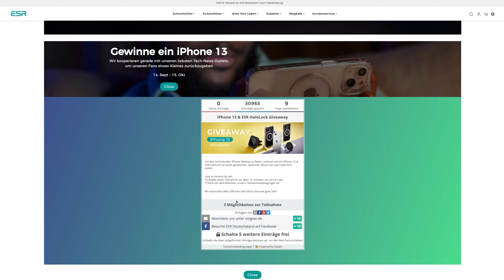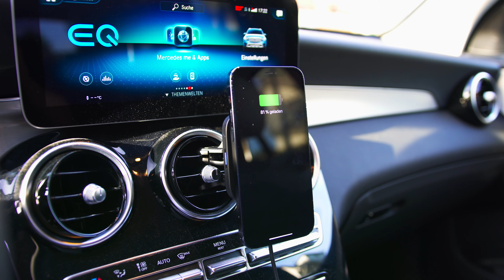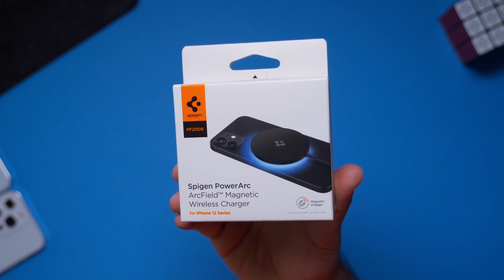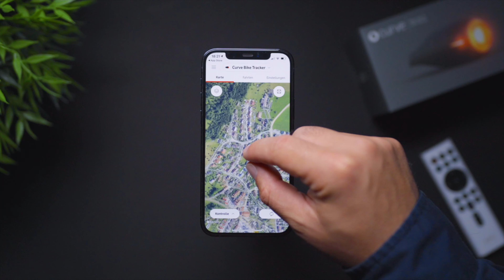iPhone Gadgets die du UNBEDINGT brauchst. 2022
Hier gibts die Produkte:

✗✗ ESR Kickstand charger
✗✗ ESR wireless car charger
✗✗ ESR iPhone 13 cases

✗✗ Mujjo Hüllen
✗✗ Spigen Fast Charger
✗✗ Spigen MagSafe Charger
✗✗ F7 CLAW Game Controller
✗✗ Vodafone Curve Bike Light

✗✗ AirTags und günstiges Zubehör kaufen
✗✗ iPhone 12 kaufen